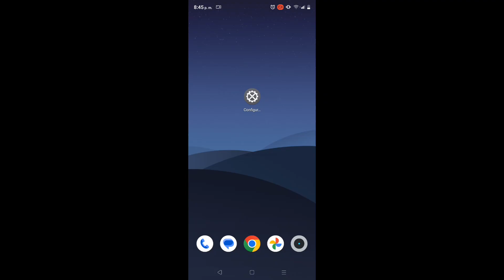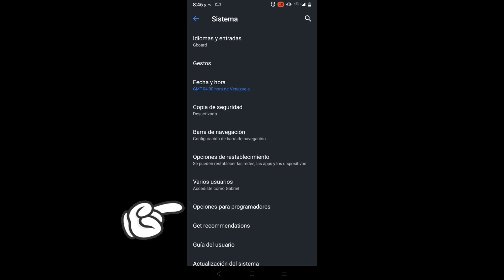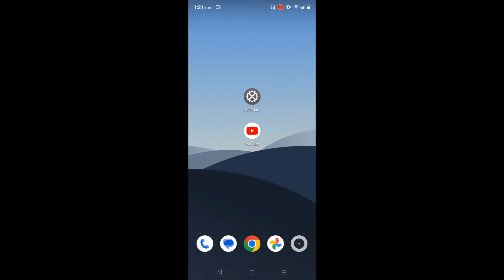Cerrar apps abiertas en segundo plano y liberar RAM en Android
Mostrare como cerrar aplicaciones en segundo plano para limpiar la memoria RAM del teléfono, algo muy útil para teléfono gama media y gama baja mas que todo. Y mostrare como cerrar las aplicaciones bloqueadas con candadito que he visto a varios con esa duda.